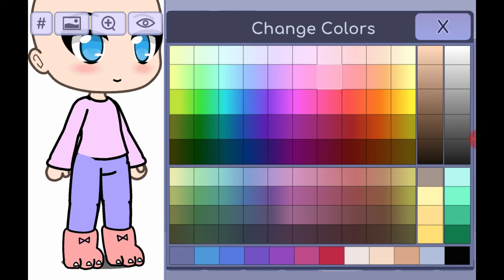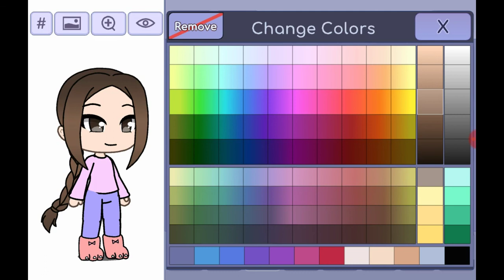The me at home recreated un gacha life